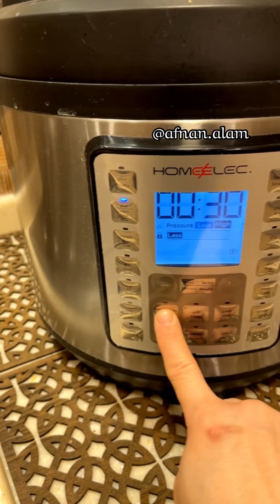سلات مديني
معليش فيديوهات متأخرة
بكتشف اني ماثبتها
وبرجع انزلها لكم هنا 🙏🏻